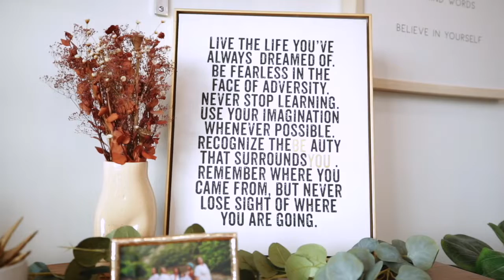Golden Soul Feature